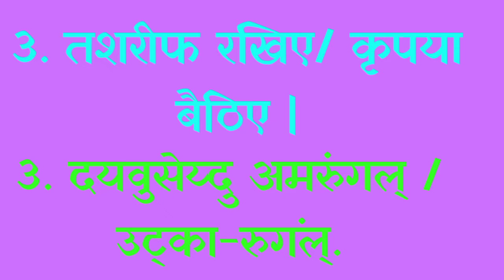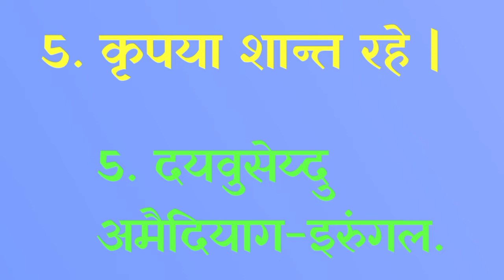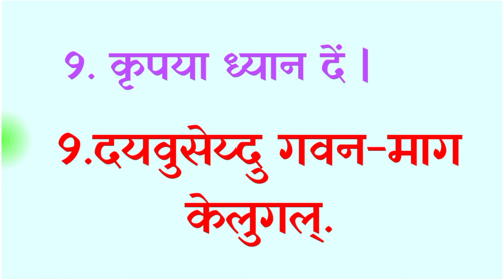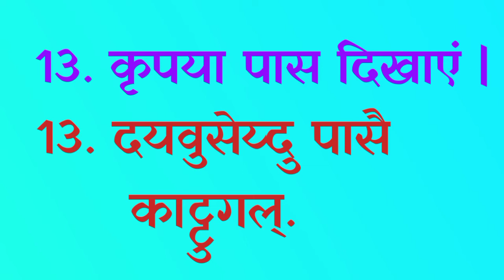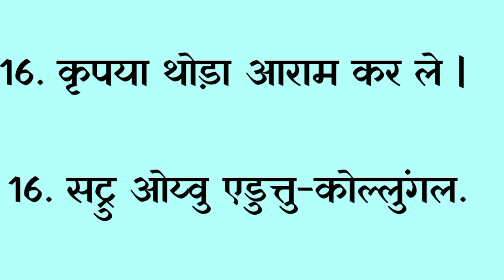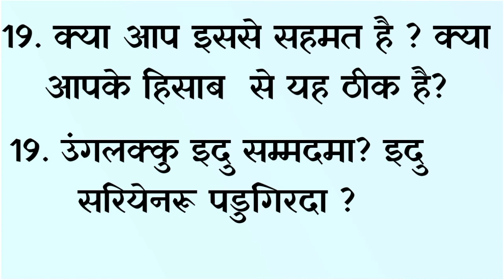हिन्दी से तमिल सीखो, पाठ- 13 (छोटे-छोटे अनुरोध) || Marsehala Dung Dung-73905 || 9933214661